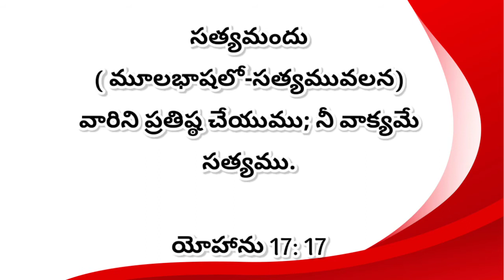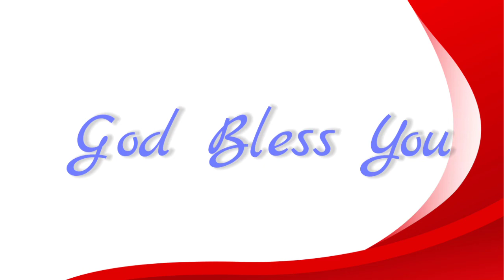தேவ வசனத்தினால் பரிசுத்தம் | Today's Word 518 | இன்றைய வார்த்தை | CWC | Feb 5th